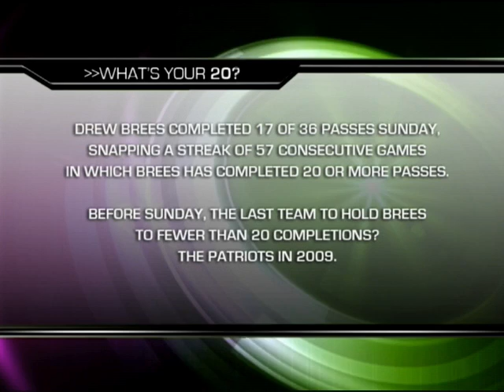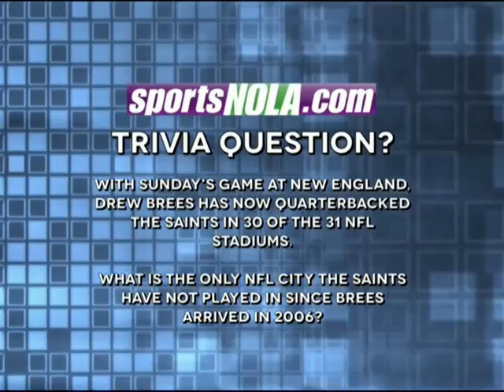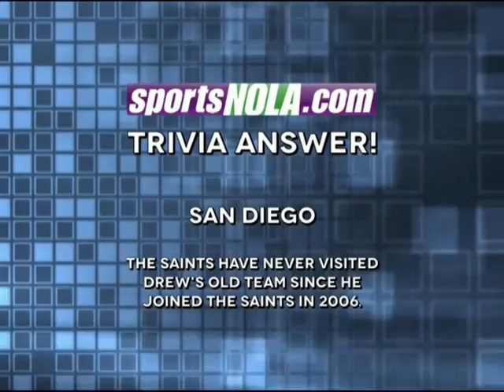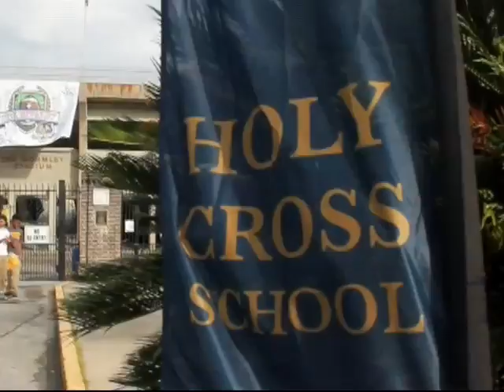sportsNOLAtv • Saints vs Patriots (#307)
Live from TGIFridays in Metairie.